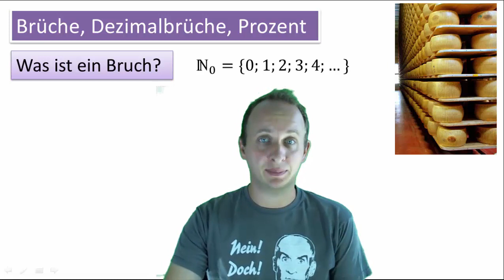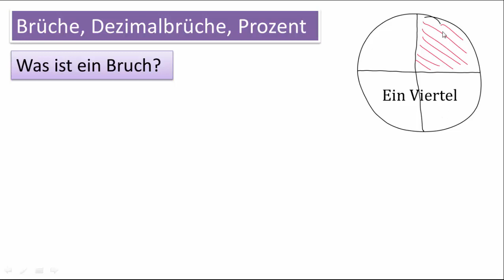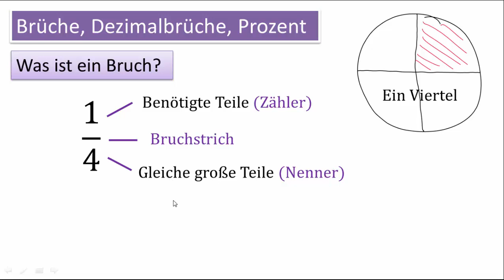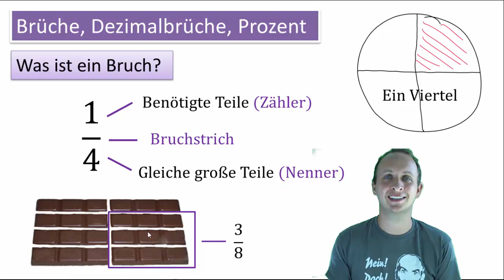1.1 Was ist ein Bruch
Im Alltag findet man häufig Brüche: Drittelpause, halbe Bier, Viertel Käse, ein Achtel Liter Milch,... Was ist dieser Bruch und was ist dabei Zähler und nenner? In diesem Video werde ich es Euch erklären.